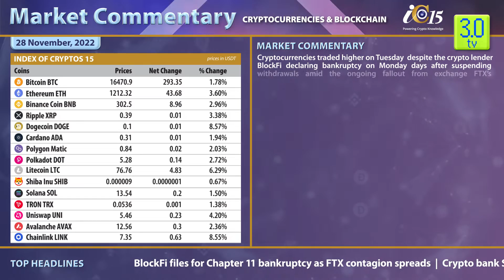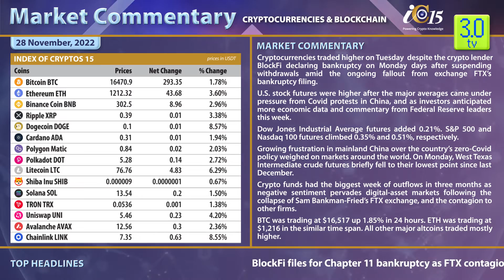MARKET COMMENTARY - 29th November | 3.0 TV